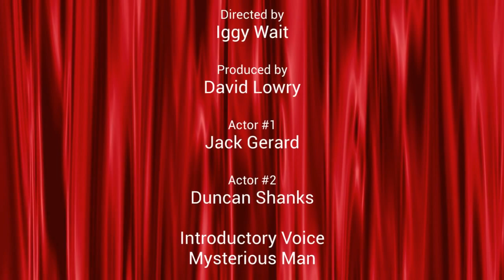23.02.21 THE WEEKLY SHOW...at Wakefield School!